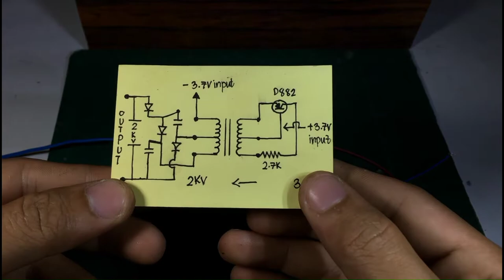High Voltage Generator | 3.7V to 2000V INVERTER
A power inverter is an electrical gadget that converts AC power to DC power.

AC power is the energy that is supplied to your home by the conventional power grid, and it’s used to power all your household electronics. But this do it yourself inverter is different from commercial one. This is just for educational and entertaining purposes.

#3.7VTO2000VINVERTER